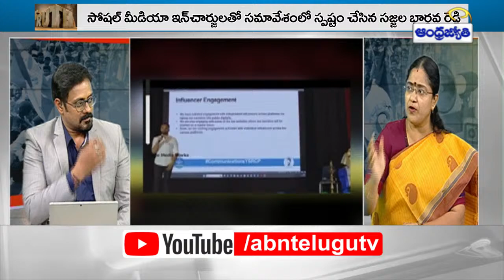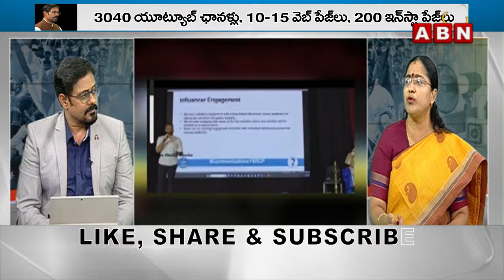అసలు ఎవడీ సజ్జల భార్గవ్ రెడ్డి ?|| SAJJALA || YS JAGAN || SAJJALA BHARGHAV REDDY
🔴LIVE: ప్రతిపక్షాలపై కూలిమీడియా కుట్రలు.. బయటపెట్టిన సజ్జల పుత్రరత్నం | Digital Debate | ABN Telugu